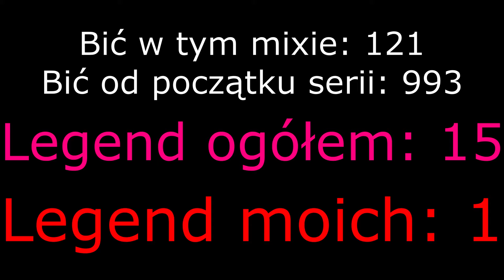Margonem [#28]: Mix kolosów zwykłych cz. 14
Póki co ostatni, mam dosyć, wolę ponagrywać więcej Dungeon Questa.
Wkrótce film z halloweenowych elit III, a potem planuję wziąć na tapet expowiska 120-130 i porównać to z przedziałem 110-120, gdyż doszedłem do ciekawych wniosków. Chociaż wiem, że mnóstwo osób przejechało się po margonemskim reworku jak po szmacie.